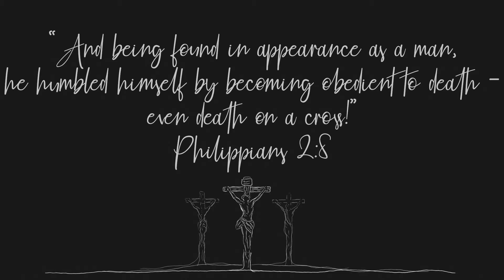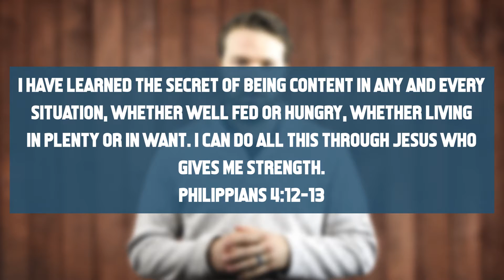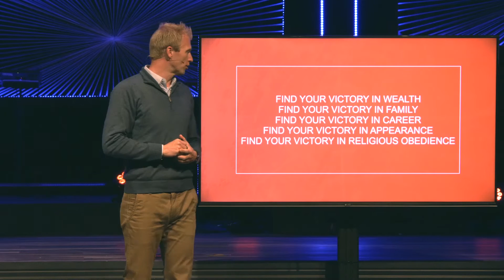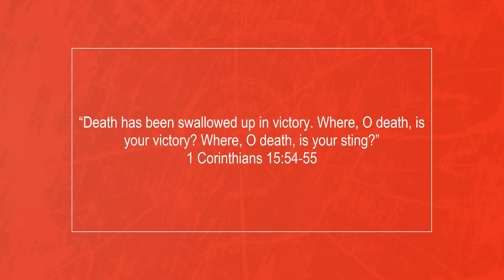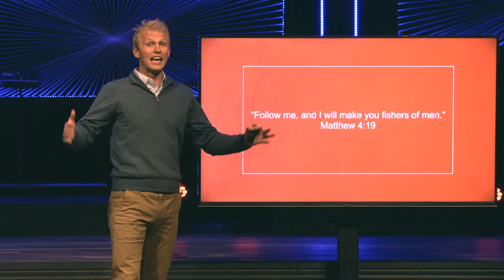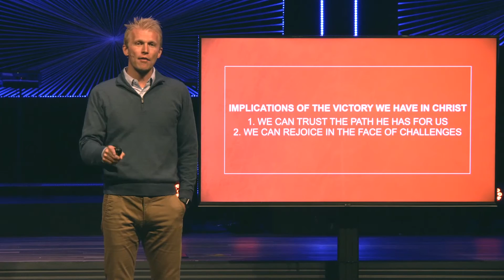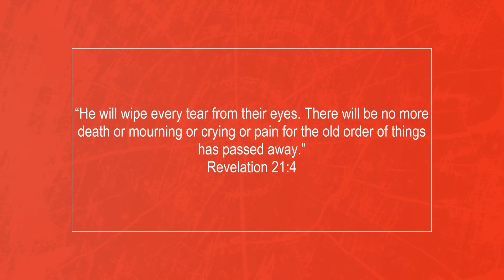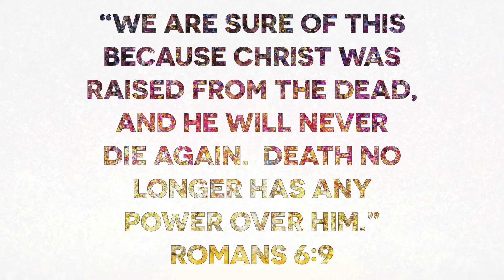Easter Sunday 2020